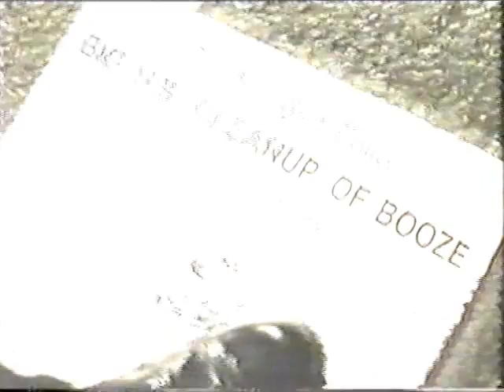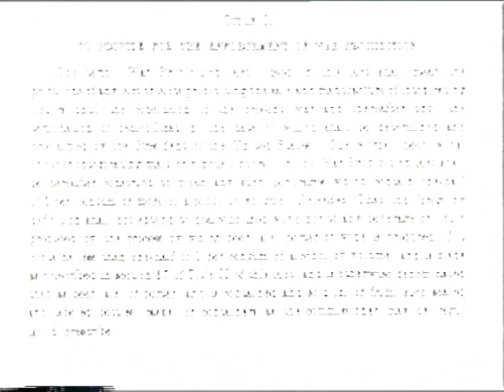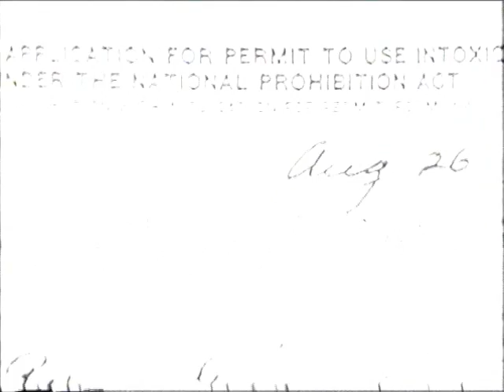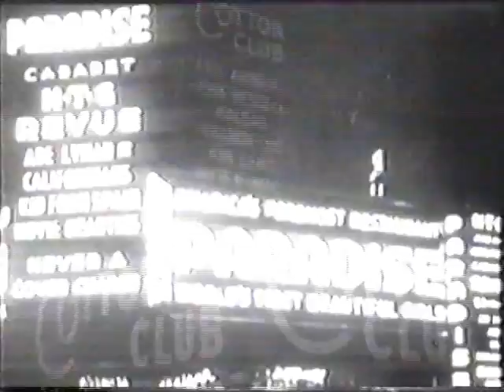Prohibition - The Roaring Twenties 1/4